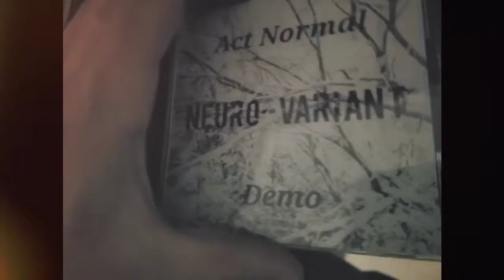Act Normal Demo DROPS 4-20-22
Our new demo is due to release 4-20-22! If you would like one reach out to one of us, and we will send it to you for the price of shipping. That's it just shipping, we want to share our vision with you! So come along for the ride, and give us a shout!!